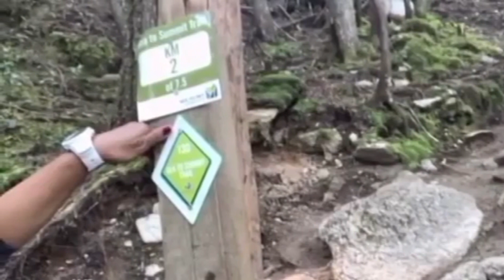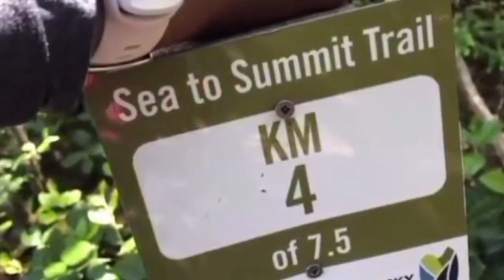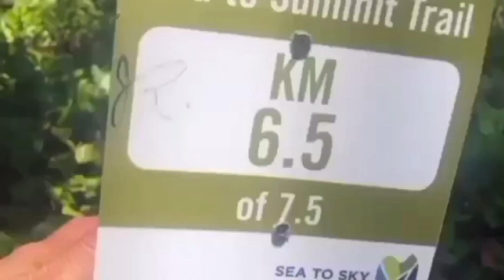Sea to summit trail